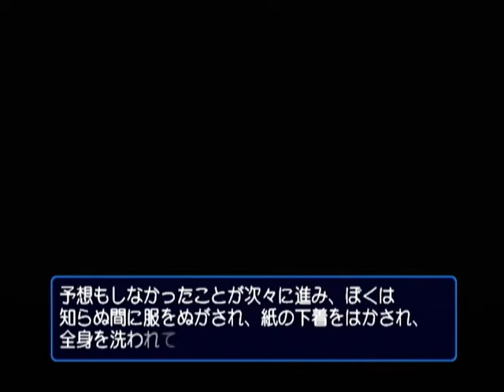【DC】インタールード 初見プレイ Part３－２ ～毎月５万円もはらってるんだよー 【スタートオンゲームズ】【スタゲー】【JAPAGE】